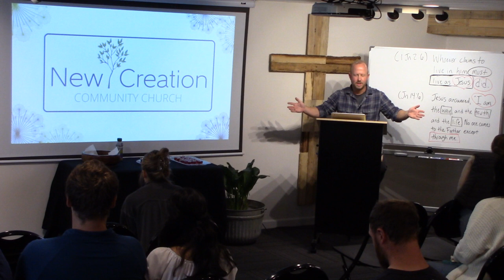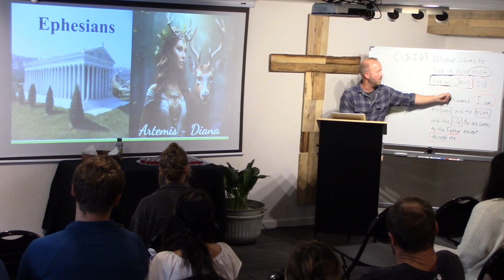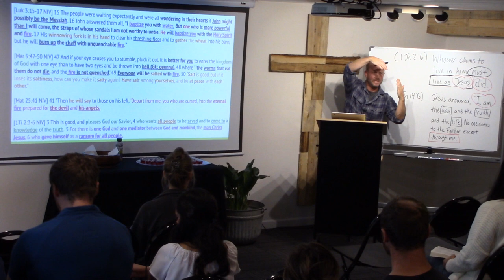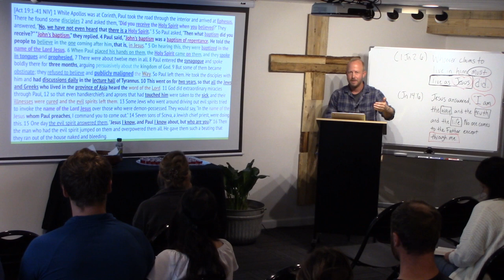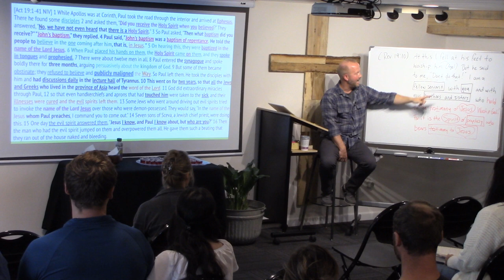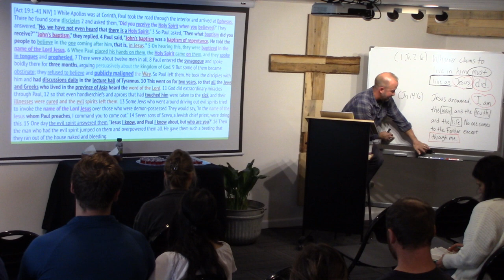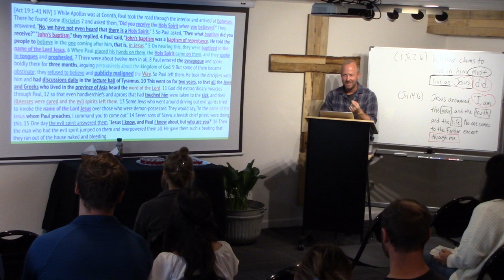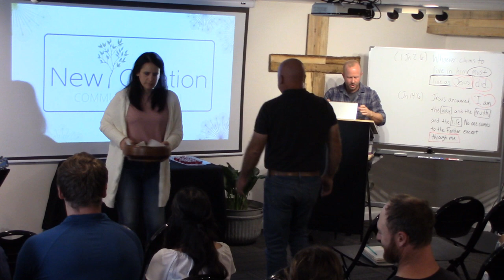Great is Artemis of the Ephesians! - Part 1 of 2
Andy Anderson
NC3 Sunday Service 10.20.24